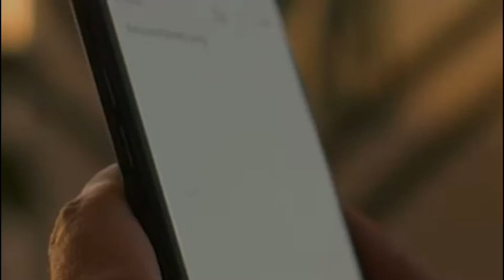2/26/21 Cafecito Deportivo - Kris Bryant on the move?